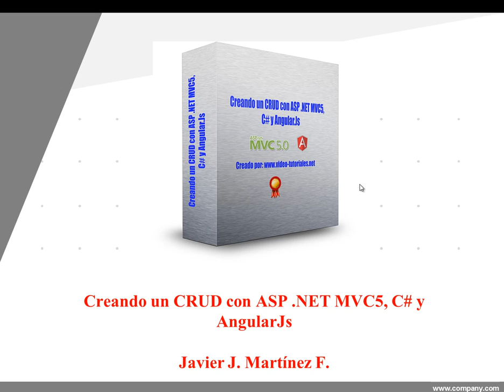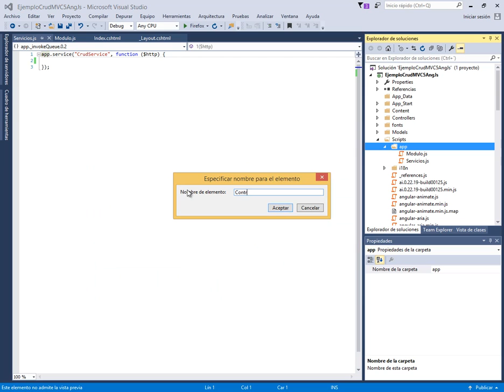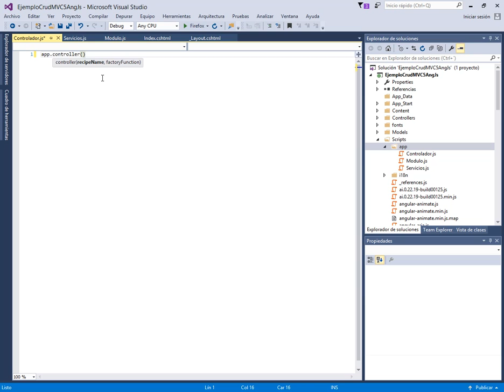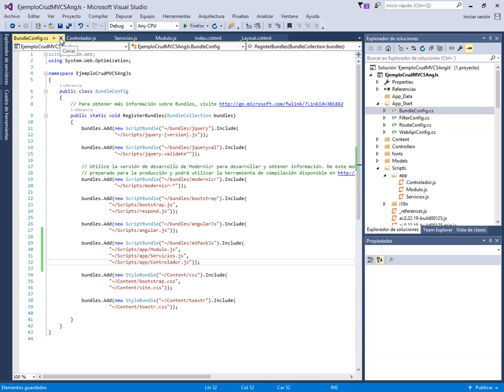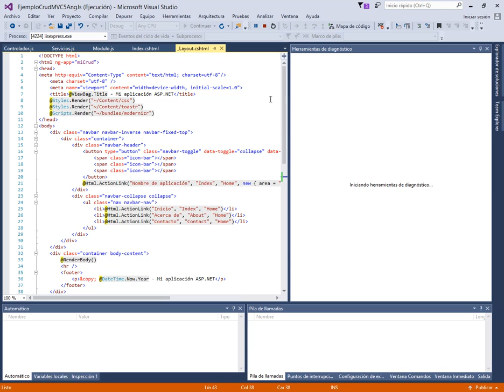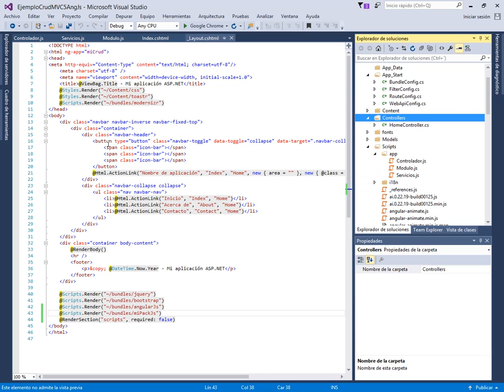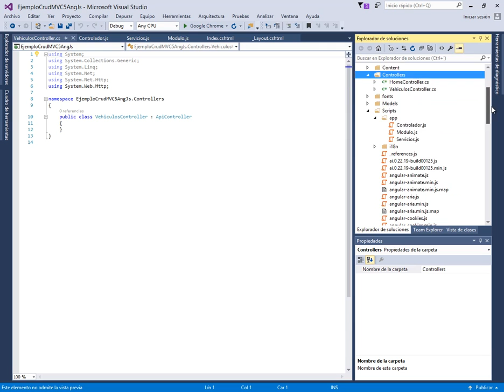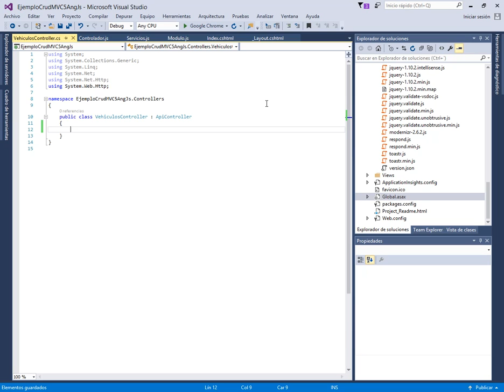(DEMO) CRUD CON ASP .NET MVC5, C# Y ANGULAR.JS - VIDEO 06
Creamos el Controlador en Angular.Js. Modificamos el BundleConfig.cs para hacer referencia a los scripts personalizados. Creamos un controlador en C# de tipo Wep Api 2.